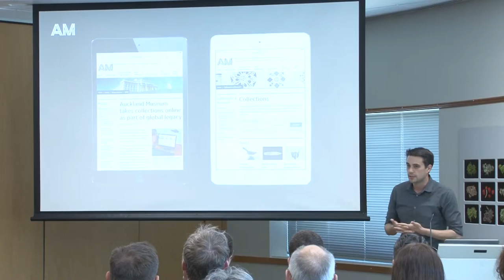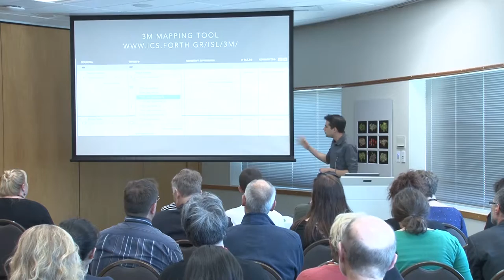Adam Moriarty - Paul Reynolds Scholarship - International adventures in linked open data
Adam Moriarty (Auckland War Memorial Museum) - Paul Reynolds Scholarship 2016: International adventures in linked open data

2:30 - 3:00pm Tuesday 22 November, Rangimarie 2, Te Papa Tongarewa, Wellington, New Zealand

As this years recipient of the Paul Reynolds Scholarship – The No Numpties Award, Adam travelled to the United Kingdom to study developments in the semantic web and in particular, the CIDOC Conceptual Reference Model. In this presentation he will talk about the current state of Linked Data in the GLAM sector, the tools and techniques for mapping a collection to CIDOC and provide insights on the future developments from our UK colleagues.

Adam is the Digital Collections Information Manager at Auckland Museum. He has recently worked to release all of the museums collections online as Linked Data.